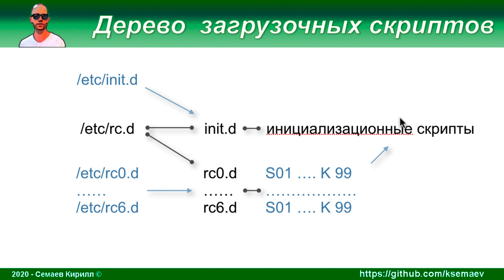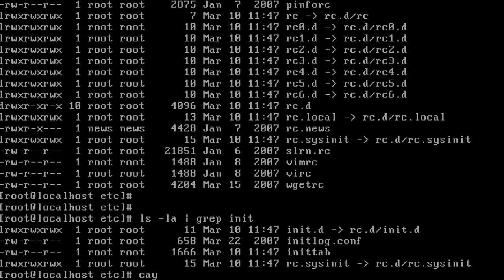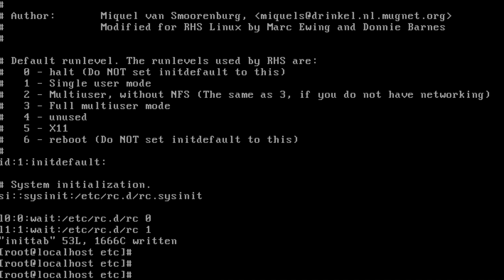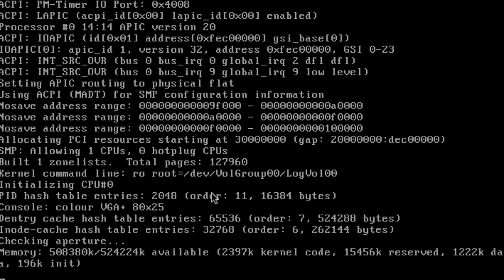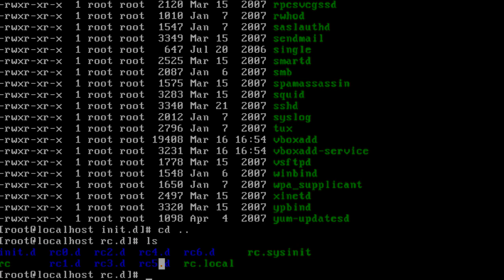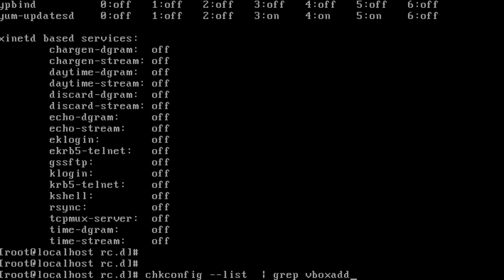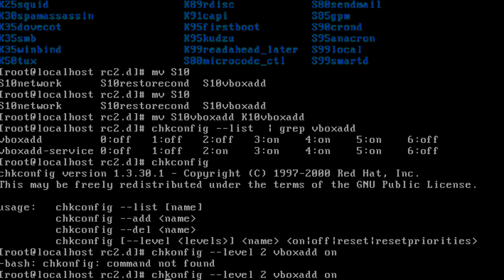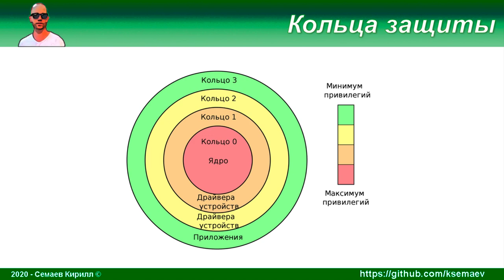LPIC 202.1 Инициализация в стиле SysV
На примере centos5 смотрим на устаревший SysV.  Он все еще есть в темах